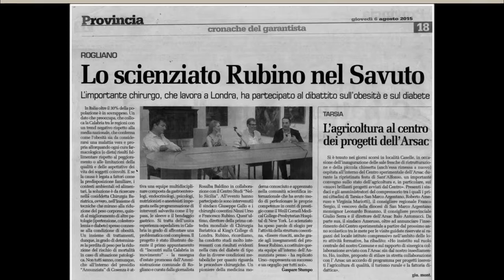Rogliano (Cs). Intervista ai dottori Francesco Rubino e Ninni Urso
'Incontri sulla Calabria in movimento'. Obesità e diabete: le nuove frontiere della Chirurgia Bariatrica